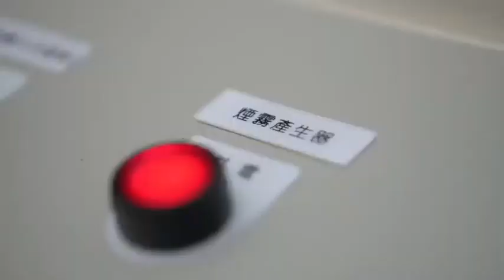greenteg 核心體溫監測儀應用於消防人員訓練(台中市消防局)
greenteg研發的核心體溫監測儀，外型輕便小巧，容易配戴，擁有IP68防塵防水等級，可在各式場景下監測生理參數，不論是在靜態或是動態活動中皆可進行，提供您便利且準確可靠的研究工具。

應用領域：運動生理訓練監測、職業安全、健康照護、睡眠/神經相關研究